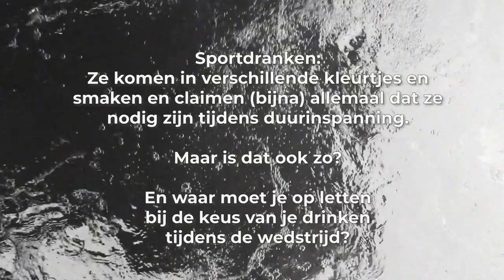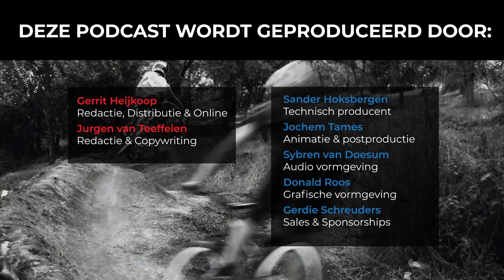#08 Sportdrank tijdens wedstrijden: hoe, wat en waarom? | Slimmer Presteren Podcast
Dit is de 8e aflevering van de Slimmer Presteren Podcast, over sport, onderzoek en innovatie. In deze aflevering hebben Gerrit en Jurgen het over: "Sportdrank Tijdens Wedstrijden: Hoe, Wat En Waarom?"

INLEDING:
Sportdranken: Ze komen in verschillende kleurtjes en smaken en claimen (bijna) allemaal dat ze nodig zijn tijdens duurinspanning. Maar is dat ook zo? En waar moet je op letten bij de keus van je drinken tijdens de wedstrijd?

SHOWNOTES:
Het artikel van Jurgen waar het allemaal mee begon: "De marathon onder 2 uur door een nieuwe sportdrank", verschenen op de website van Jurgen (december 2016)

Studie die laat zien dat voor het aanvullen van je koolhydraten op de fiets aardappelpuree net zo goed werkt als gelletjes